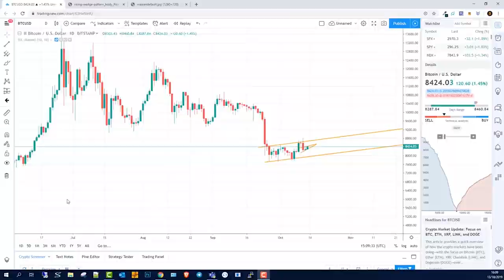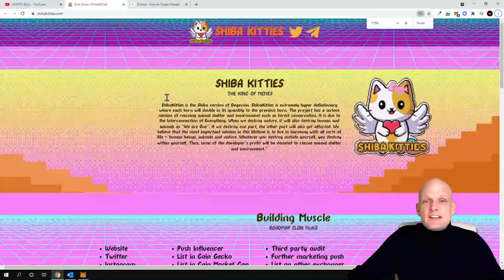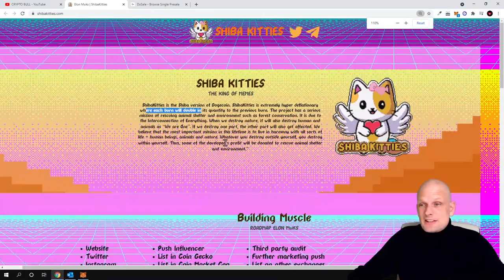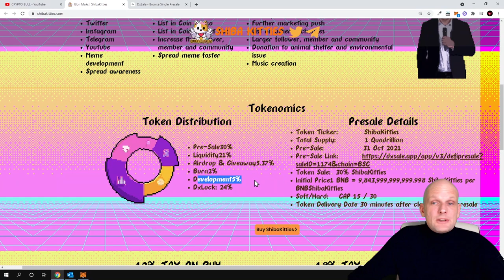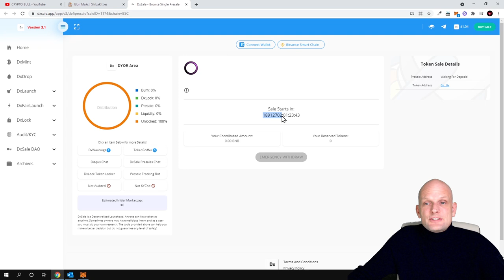SHIBA KITTIES - CRYPTO PRESALE!!!